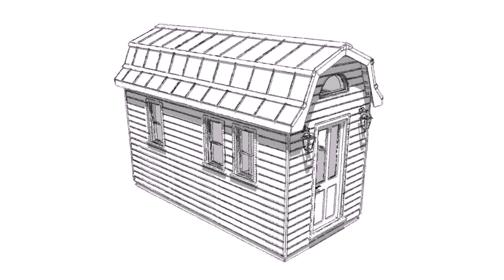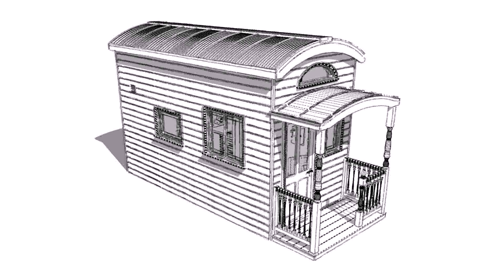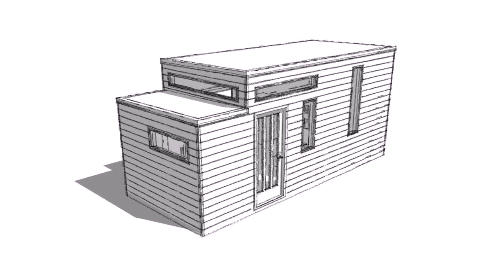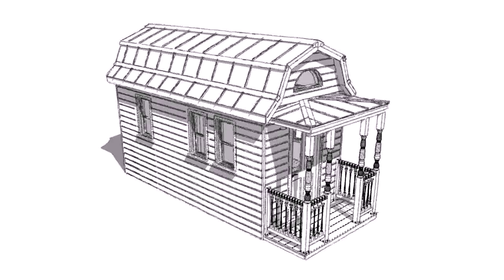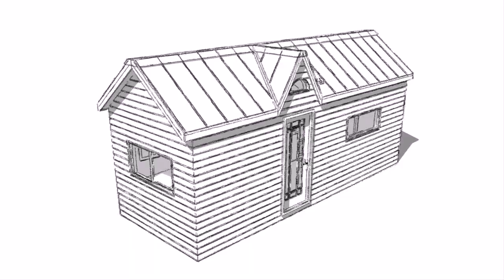Tiny House For A Humble Family (see description) (see description)